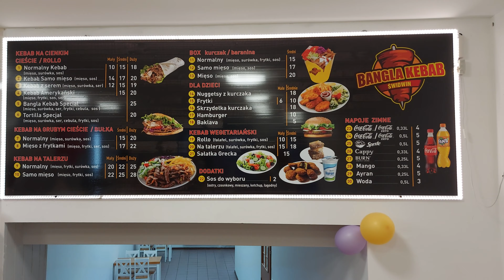Bangla Kebab Swidwin